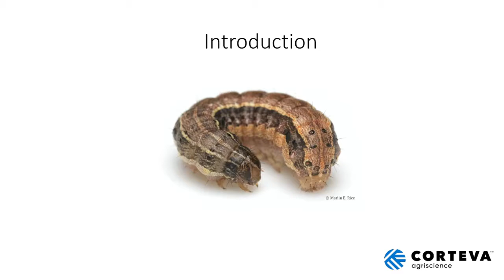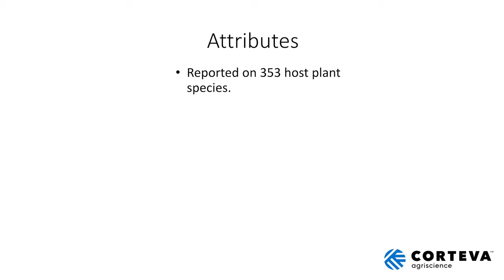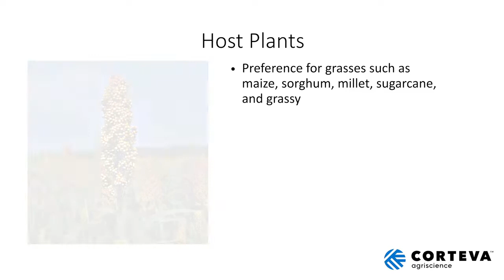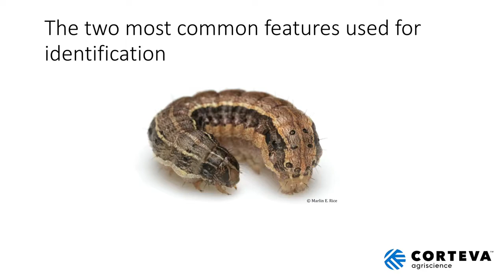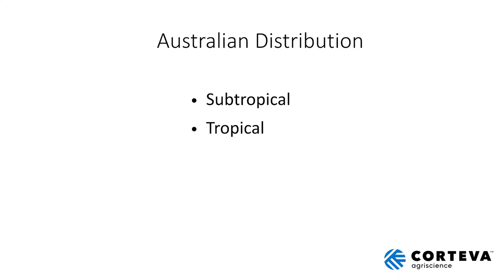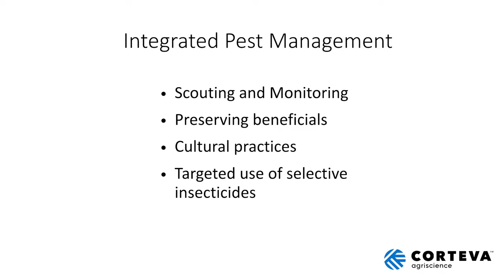Fall Armyworm Update - Australia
The fall armyworm, Spodoptera frugiperda (Lepidoptera: Noctuidae), is one of the most devastating agricultural insect pests in the world. It feeds on a broad range of important food and feed crops including maize (corn), sorghum, rice, millet, sugarcane, cotton, potatoes, etc. It affects the economy and agricultural trade of entire regions and is a threat to food security for millions.

This pest is native to the tropical and subtropical regions of the Western hemisphere, where its defoliating damage to maize can lead to more than 70% yield reduction. Under heavy infestations, larvae may disperse to new emerging adjacent fields with reports of 100% plant cutting damage to newly planted maize. Biosecurity Queensland says fall armyworm was detected on a property in the Gulf country of north-western Queensland, and in South Johnstone, Tolga, Lakeland and the Burdekin region in North Queensland. The most recent detection is in Bowen. It is anticipated that it will migrate south towards New South Wales.